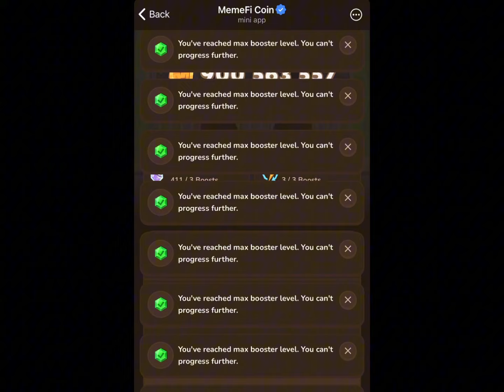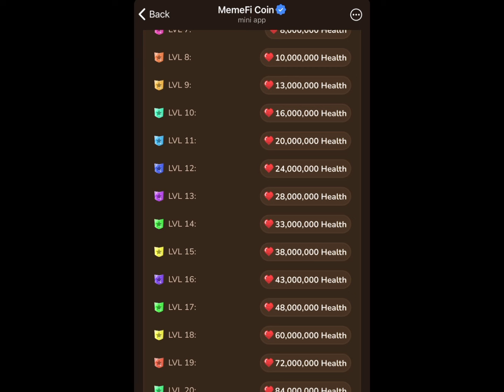MemeFi Airdrop Update Today | MemeFi Boss Level Airdrop Important Update | Airdrop final task update